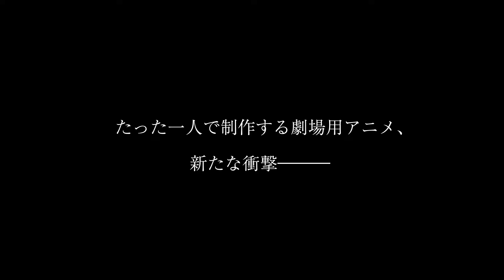新作『アムリタの饗宴』＋同時上映『アラーニェの虫籠‹リファイン版›』予告編【2023年5月26日より全国順次公開】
“たった一人で制作する劇場用アニメ”として、世界最高峰の「アヌシー国際アニメーション映画祭」（フランス）でも上映された『アラーニェの虫籠』（CV：花澤香菜）のアニメーション作家、坂本サクの最新作『アムリタの饗宴』が、クロアチアで開催される「ザグレブ国際アニメーション映画祭（Animafest Zagreb 2023）」の長編コンペティション（Grand Competition Feature Film）にノミネートされたことが発表された。

　クロアチアの首都ザグレブで毎年6月に開催される同映画祭は、 “世界三大アニメ映画祭”の一つとして、世界で2番目に長い歴史を持つ。過去には手塚治虫監督の短編がグランプリを取ったこともあり、長編コンペティションには、19年に坂本監督の前作『アラーニェの虫籠』がノミネートされ、2作連続の快挙となった。昨年は、同部門に『竜とそばかすの姫』（細田守監督）、『幾多の北』（山村浩二監督）がノミネートされた。

　今年は6月5日～10日に開催され、坂本監督も登壇予定。グランプリなどの受賞結果発表は映画祭最終日の6月10日を予定している。

　坂本監督は「ザグレブ国際アニメーション映画祭は、私の尊敬する数々のアートアニメーションがその賞に輝いた場所です。個人的にも特別な想いがあります。参加できることを本当に光栄に思います。この作品を応援してくださっている方々に心から感謝申し上げるとともに、今後とも温かく見守りいただきますようお願い申し上げます」と、喜びのコメントを寄せた。

　『アムリタの饗宴』は、女子高生のたまひが、クラスメイトとの下校途中、前方の巨大集合住宅の屋上から、人が飛び降りるのを目撃し、驚いて、施設に足を踏み入れると、そこで奇妙な気配や人の視線を感じて…というホラー・サスペンス。声の出演は、たまひ役の内田真礼ほか、能登麻美子、MoeMi、花澤香菜（特別出演）。『アラーニェの虫籠‹リファイン版›』のリバイバル上映との2本立てで、5月26日より、東京のシネ・リーブル池袋、大阪のシネ・リーブル梅田ほか全国で順次公開される。

『アムリタの饗宴』
内田真礼
能登麻美子　MoeMi / 花澤香菜（特別出演）
企画・製作・監修・プロデュース：福谷修
製作・配給・著作：合同会社ゼリコ・フィルム

『アラーニェの虫籠‹リファイン版›』
花澤香菜
白本彩奈　伊藤陽佑　 片山福十郎　バトリ勝悟　福井裕佳梨　土師孝也
主題歌：眩暈SIREN「その嘘に近い」（ワルプルギスRECORDS）
提供・製作・宣伝・著作：合同会社ゼリコ・フィルム
2018年／日本映画／上映時間：74分 映倫：PG12（新作『アムリタの饗宴』と二本立て上映の場合。単体上映ではG）
（C）SakuSakamoto / zelicofilm,LLC